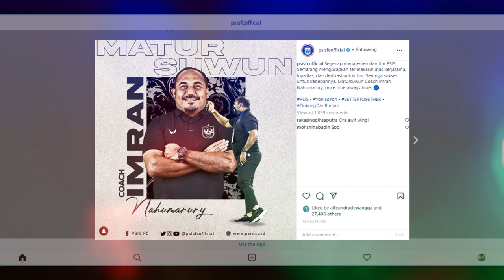BREAKING NEWS!! PELATIH PSIS MUNDUR, PSIS AKAN KEMBALI KE JATIDIRI ? PEMAIN BARU DAN PELATIH BARU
BERITA INI BERDASARKAN SELEKSI YANG BERSUMBER DARI MEDIA-MEDIA TERNAMA, MAKA DARI ITU JADILAH SUPORTER SEPAKBOLA YANG SMART, BERKOMENTARLAH DENGAN BIJAK, MARI DISKUSI DI KOLOM KOMENTAR.

Channel ini menyajikan informasi berupa kumpulan kejadian dan berita di balik peristiwa tren dan viral di dunia olahraga.

Title 17, US Code (Sections 107-118 of the copyright law, Act 1976):
Daftar Pemain PSIS Semarang Liga 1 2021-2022:
Kiper:
Joko Ribowo, Jandia Eka Putra,Yofandani Pranata
Belakang:
Riyan Ardiansyah, Wallace Costa (Brasil), Wahyu Prasetyo, Pratama Arhan, Frendi Saputra, Rio Saputro, Alfeandra Dewangga, Kartika Vedhayanto, Fredyan Wahyu, Yoga Aditama, Aqsha Saniskara
Gelandang:
Eka Febri Setiawan, Jonathan Cantillana (Cile/Palestina), Finky Pasamba, Riski Fajar Saputra, Fandi Eko Utomo, Damas Damar Jati, Ahmad Syihabuddin, Raka Askara, Nerius Alom, Reza Irfana, Brian Ferreira (Argentina/Irak)
Penyerang:
Bruno Silva (Brasil), Jorry Guruh, Hari Nur Yulianto, Septian David Maulana, Farrel Arya, Andreas Ado, Komarodin, Bahril Fahreza, Galih Trianggoro
Kabinet Kepelatihan PSIS Semarang
Pelatih: Ian Andrew Gillan (Skotlandia)
Asisten Pelatih: Imran Nahumarury
Pelatih Kiper: I Komang Putra
Pelatih Fisik: Izasé Emilio Cugniér Filho (Brasil)